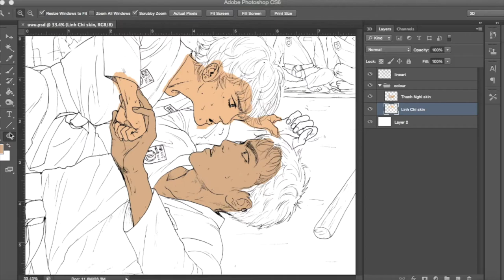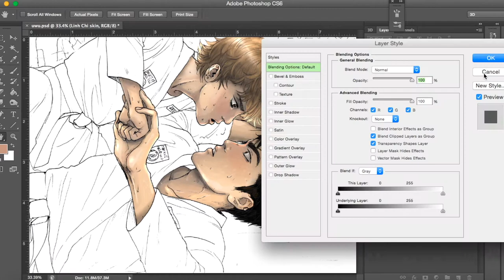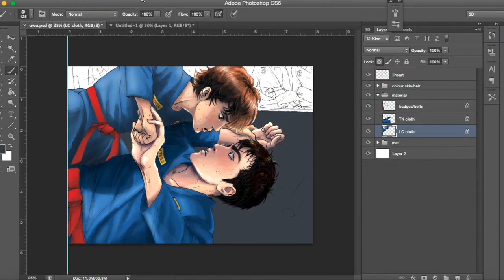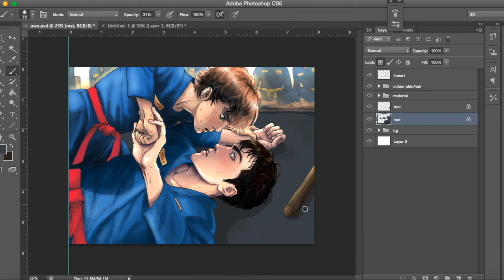Sparring Match (Thanh Nghị & Linh Chi) - Speed Paint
Speed paint of two of my characters from my comic, Virus000. Just for fun since it's been a while! :) Currently the series is undergoing a major overhaul so hopefully, it will be good to go soon enough!